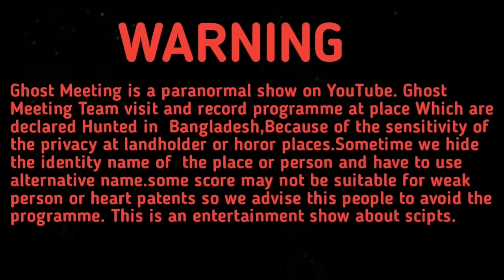ঠেলাগাড়ীর উপর ভয়ংকর ভূত দেখুন || Ghost Meeting